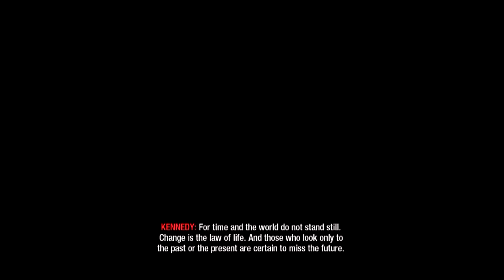Black Ops Zombies - Five: A Break From MW3 - Part 1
Part 1 of my adventure on black ops again :D.